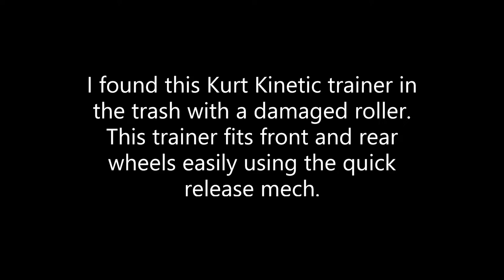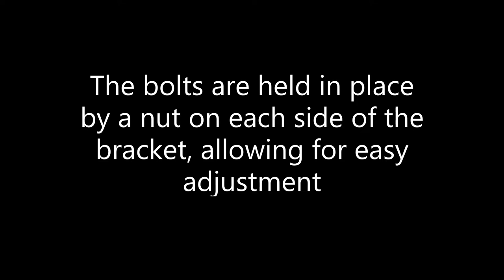FREE DIY truing and repair stand!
Make a truing and repair stand for FREE from discarded parts!
A special thanks to QubeSounds for letting me use the tune "Stylish Fashion Rock Beat."